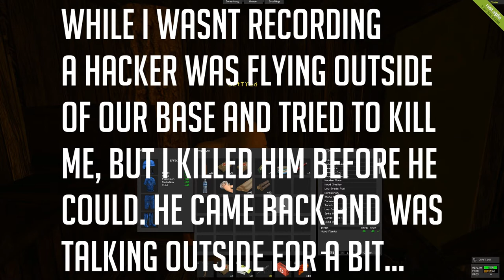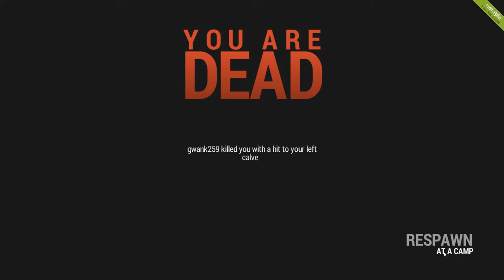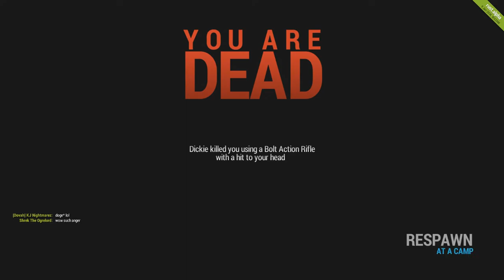WE ARE THE KINGS! - Rust Ep. 2